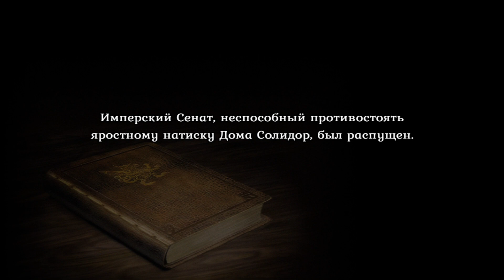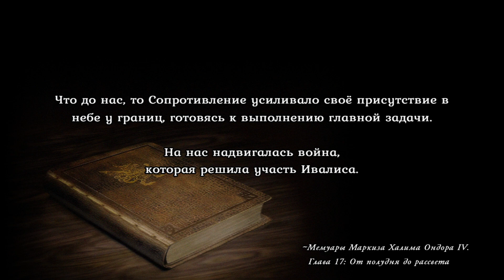Лаборатория Дрaклoрa ➤ Final Fantasy XII: The Zodiac Age #19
Земли небольшого королевства Далмаска захвачены и опустошены могущественной империей Аркадия. Присоединяйтесь к новым союзникам и старым друзьям в борьбе за свободу, полной опасностей и приключений! Мы имеем полное право решать, чьи интересы будем отстаивать и присоединиться к одной из фракций. Прохождение игры без комментариев.